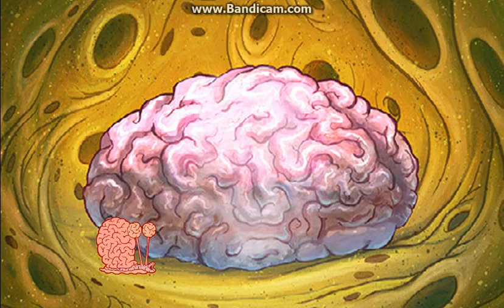spongebob questpants part 5